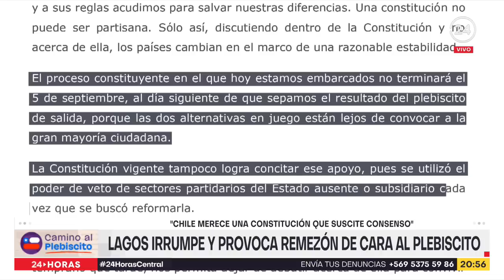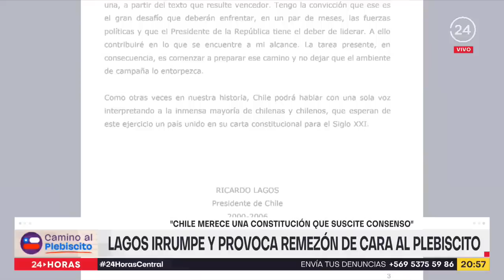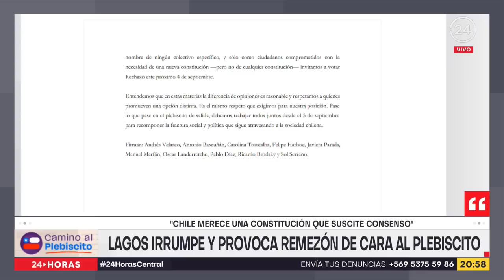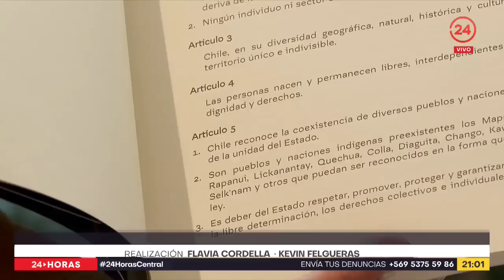Lagos irrumpe y provoca remezón de cara al plebiscito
Sin explicitar su apoyo al Apruebo o al Rechazo pero asegurando que "Chile merece una Constitución que genere consenso", el expresidente Ricardo Lagos irrumpió con una carta y generó una ola de reacciones e interpretaciones. El exmandatario llamó a continuar con el debate constituyente más allá del resultado del plebiscito en una jornada en donde varias figuras de la centroizquierda se cuadraron con el rechazo.